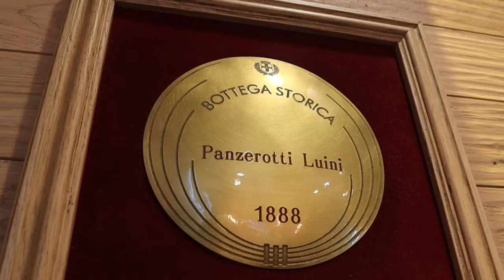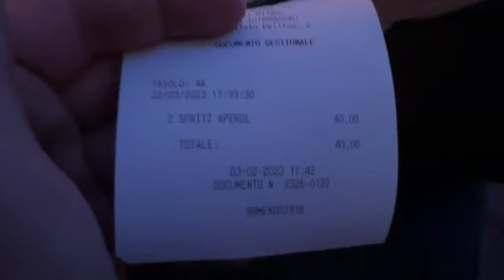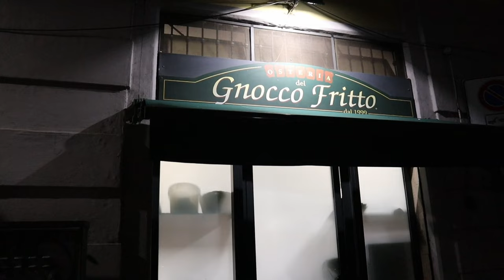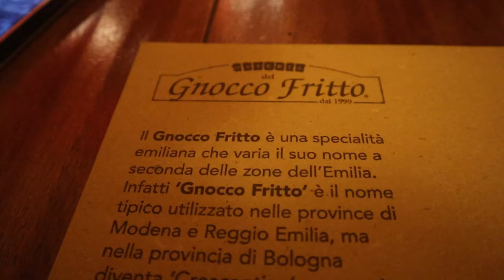Milan foodtour with a local | Part 1 | Panzerotti Luini, Gnocco Fritto & more... | w/ Shaf Huse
In todays episode we meet my friend Mauro aka "Shaf Huse" in Milano. A full day of joy and happiness ... and of course: good italian food!

The first stop: Luini Panzerotti - Already existing since 1988! Really delicious! As always just with mozzarella and tomato sauce. The classic one!
Then we needed a good coffe at Giacomo Cafe Letterario at the Plaza Duomo before we catched the sunrise at the Terrazza21 with a good Aperol Spritz!
The end of the night was just perfect... We headed over to Gnocco Fritto.

This is what we did in Milan for a day!

Milan for a day | Famous Panzerotti, Gnocco Fritto & Aperol with a view | Shaf Huse b2b Maos Tv